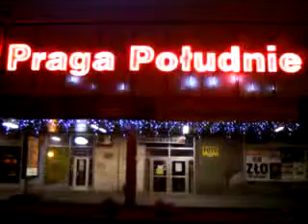DAMY RADĘ,GDY MAZUR ZA DORADZANIE NA STRONĘ PEPICZKÓW PRZEPĘDZIMY I PO LICHWIE!!!